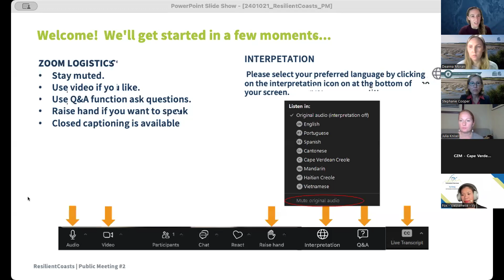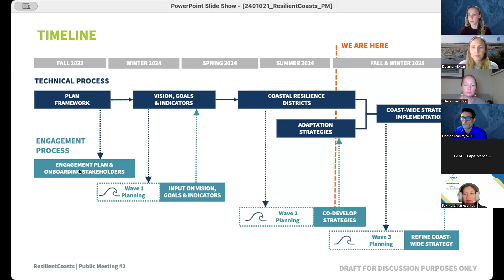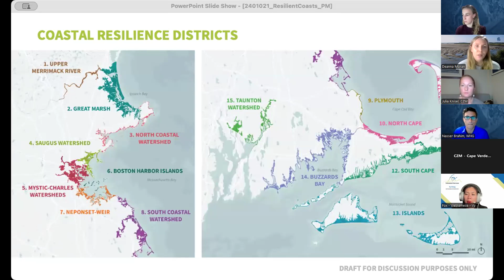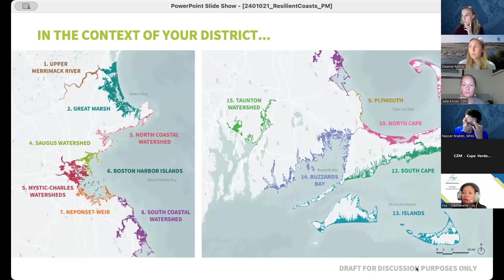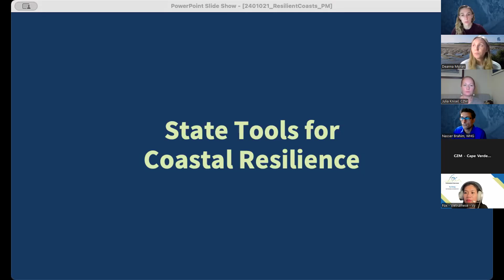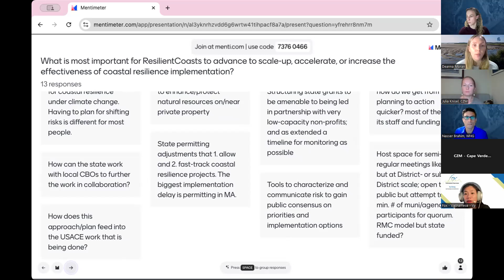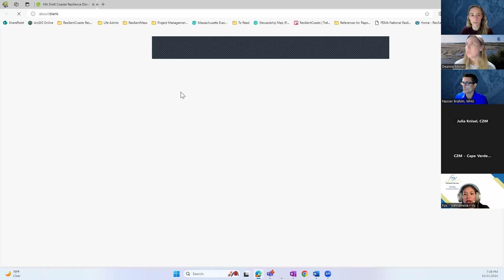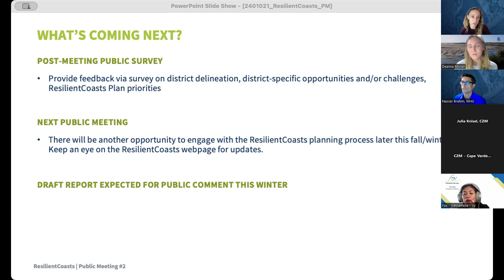ResilientCoasts Public Meetings - October 2024 - Cape Verdean Creole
On October 21 and 25, CZM held two virtual ResilientCoasts Public Meetings to provide an update on the ResilientCoasts Plan, present draft Coastal Resilience Districts, and give an opportunity for feedback. This is the Cape Verdean Creole language video from these meetings.